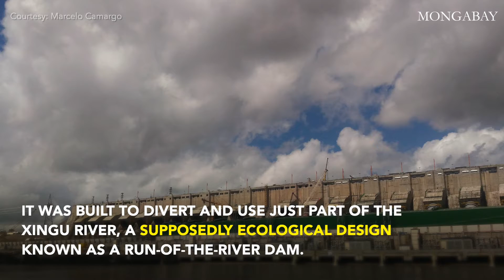Belo Monte Study: Brazil mega-dam's supposedly ecological design has a big carbon footprint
The Belo Monte hydroelectric dam’s design was supposed to be environmentally friendly. The Amazon mega-dam is one of the largest hydropower projects on Earth, and the biggest in Brazil.
It was built to divert and use just part of the Xingu River, a supposedly ecological design known as a run-of-the-river dam. But new research finds this design is less sustainable than originally proposed.